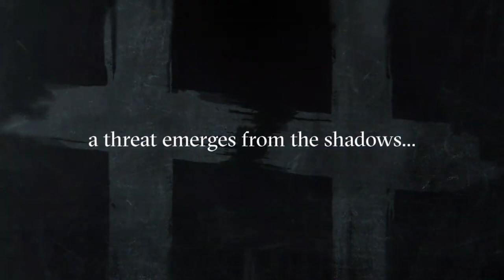Hunt Showdown - Pesce d'aprile? no non lo è! Nuovo Boss Trailer, l'assassino!